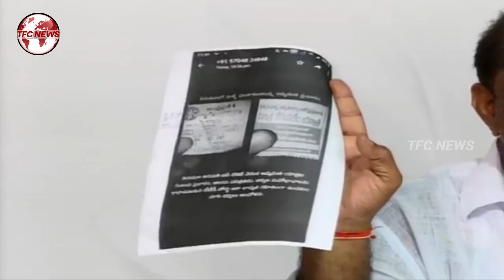YSRCP Leader Malladi Vishnu About BJP AND TDP Parties || TFC News